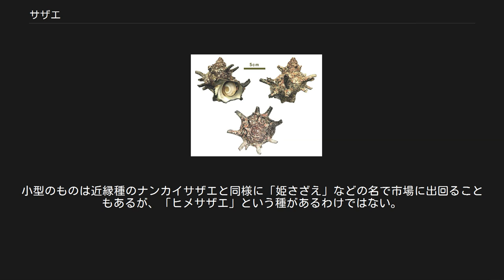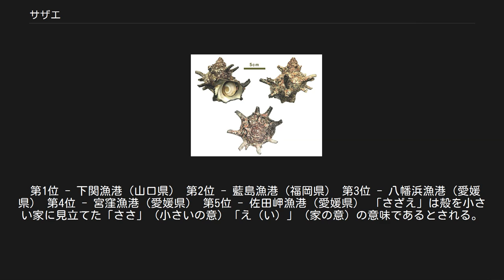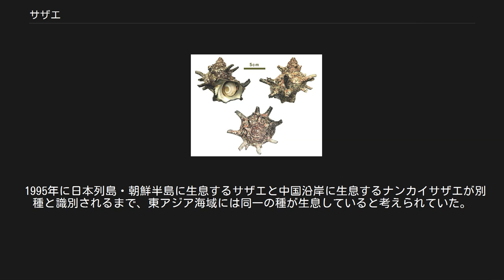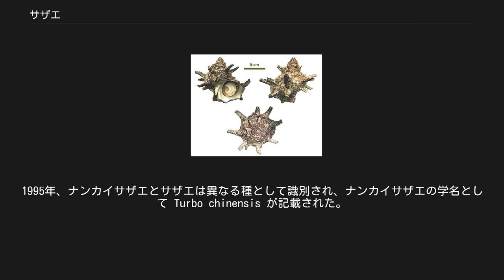サザエ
サザエ（栄螺、拳螺、学名：Turbo sazae）は、腹足綱古腹足目リュウテン科（別名：リュウテンサザエ科、サザエ科）に分類される巻貝の一種。
サザエ亜属（Batillus Schumacher, 1817）のタイプ種。
日本では代表的な食用貝類の一種で、サザエの壺焼きなどでよく知られる。
棘のある殻が特徴的であるため各種の意匠や比喩などに利用されてきたが、個体によって棘のないものもある。
小型のものは近縁種のナンカイサザエと同様に「姫さざえ」などの名で市場に出回ることもあるが、「ヒメサザエ」という種があるわけではない。
 殻は大型で、殻高、殻径ともに10cm以上になる。
殻に棘があるものと無いものがあり、それぞれ有棘型、無棘型と呼ばれるが、棘の発達の度合いは色々あり、成長の途中から棘が出たり、あるいは消失したりする場合もある。
棘の発達した外海の個体を水流のない水槽などに移して飼育すると、その後は多くの個体で棘を形成しなくなり、逆に棘の発達しない個体を外海に放流すると棘を形成することが知られている。
このため、かつては「波の荒い外海に棲む個体は流されるのを防ぐために棘を形成し、波の荒くない内海ではその必要が無いため棘無しになる」という説があった。
しかし、実際には波の荒い地域であってもトゲ無しの個体が確認され、またその逆の場合も存在し、飼育実験でも個体によっては棘の有無と水流とが合致しない例もあることから、棘の有無には環境要因と遺伝的要因の両方が関与しているのではないかと考えられるようになった。
 体の表面には黒褐色の細かい線状の斑紋が多くあるため、全体に黒っぽい。
頭部には1対の触角があり、その基部近くの外側には眼が、内側には眉毛のような肉質のひさしがある。
足は筋肉質でよく発達しており、蹠面（せきめん：足の裏面）は黄土色 - 橙色。
全体が縦の溝で左右2つに分かれていて、これを左右交互に動かしながら前進する。
足の後方背面には厚い石灰質の蓋を持つ。
本来の蓋は、裏側に見える褐色で緩やかな螺旋状を呈するクチクラ質のもので、その表面に二次的に炭酸カルシウムが沈着しているのである。
この石灰質の表面に緩やかな渦巻き状のウネと多数の細かい棘 - イボ状突起があるのがサザエの特徴である。
サザエ類の蓋の彫刻は種によって異なることが多く、従来より属の分類などにも用いられてきたが、やや人為分類的なきらいもある。
 雌雄異体であるが、殻や軟体の外見からは区別できない。
成熟した個体では生殖腺の色が異なり、雌が深緑色、雄がクリーム色となるが、生殖腺は殻の最奥部に位置するため通常は観察できない。
現在知られている唯一の直接観察の方法は、内部の生殖腺の色が透けて見える程度に殻頂付近の殻表面を削る方法であるが、観察個体を傷つける可能性もあり、個体数が多い場合は手数がかかるため、養殖施設などでの実用にはあまり向かない。
 潮間帯から水深30m程度までの岩礁に生息する。
浅い場所には小型個体の密度が高く、大型個体ほど深所に生息する傾向がある。
夜行性で、夜になると岩礁を動き回り、海藻を歯舌で削り取って食べる。
幼貝のうちはイトマキヒトデやイボニシ、カニ類などに捕食され、成貝の敵はヒトの他にクロダイ、ネコザメ（別名：サザエ割り）、タコなどである。
 東アジアの海水温が高い海域の、外海に面した磯に多く生息している。
黒潮（暖流）が支配的な日本列島太平洋側の九州から千葉県・外房辺りまで、および、対馬海流（暖流）が支配的な日本列島東シナ海側の九州 - 朝鮮半島南部 - 日本列島日本海側の秋田県男鹿半島辺りまで。
対馬海流は津軽海峡にまで至るため、新潟県から北海道南部の沿岸部にも分布するとの説もある。
 回転寿司店で提供される「活さざえの刺身」（力丸） サザエの壺焼き（三重県） 店舗で売られるサザエ（三重県産） 刺身、あるいは殻ごと焼いた壺焼きで食べる。
特に壺焼きは有名である。
貝の出口側に筋肉質な部位があり、ビラビラした帯状のはかまとはかまの辺りに青色の砂袋や胃がある。
その奥には生殖腺(雄は灰色、雌は緑色と性別で色が違う)がある。
生殖腺は独特の苦みを持つと思われているが、実は苦くなく甘い。
わたのビラビラから渦巻き柄のあたりまでの間、胃のあるあたりに苦みがある。
 貝類は光過敏症などを引き起こす貝毒や重金属が蓄積することがあり、一般に市販ルートでは貝毒検査を経たものが取り扱われているが、これらは、プランクトンを食する二枚貝が対象であり...